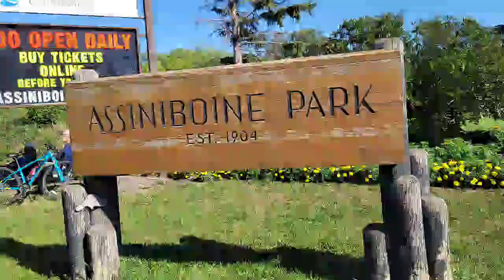August 14 2021 | Part 1/2 | IRL | TANDEM BIKERIDE WITH INSTA | EATING CHICKEN NUGGETS AFTERWARDS